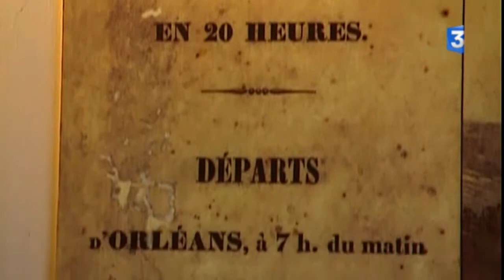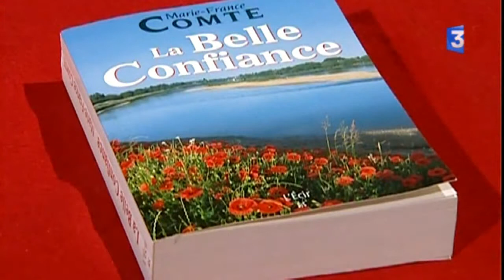Festival de Loire 2011 : La belle confiance des mariniers de Loire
A la fois roman et chronique historique, "La belle confiance" de Marie France Comte relate la belle époque des mariniers de Loire.